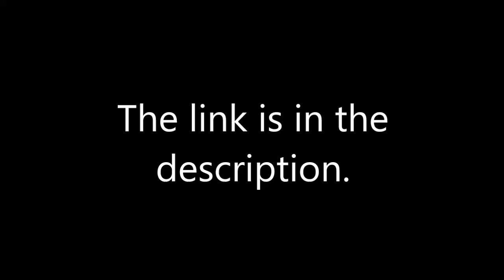SpongeBob Persian Intro (PersianToon, HQ Instrumental)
Unfortunately, I am unable to upload it here due to mass copyright block from ViacomCBS.